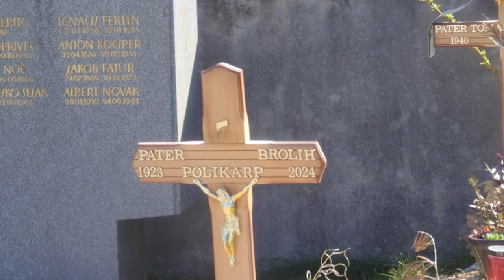2024-04-30 BREZJE, pokopališče